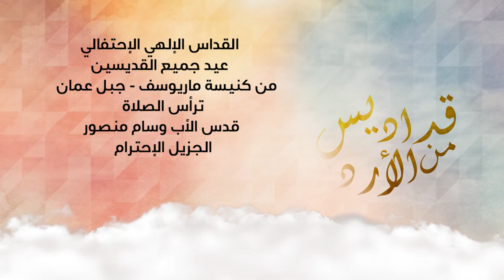نورسات الأردن : قداس إحتفالي عيد جميع القديسين من كنيسة ماريوسف جبل عمان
ترأس القداس قدس الأب وسام منصور